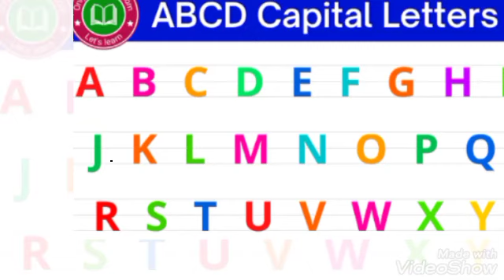kids Preschool Learning Alphabet Capital Letters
ABCD  Kids learning alphabet capital letters